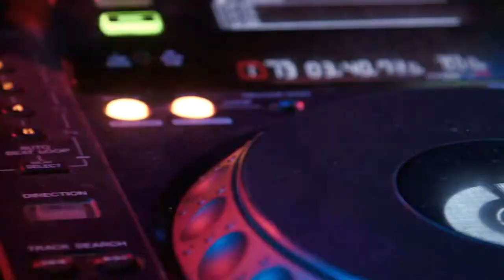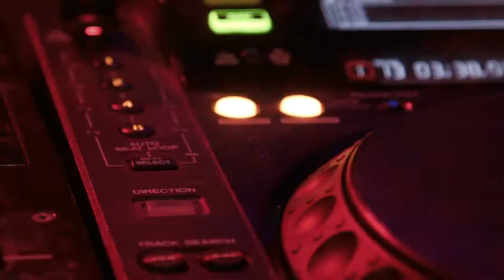ShapeXshifter Threshold bass boosted asf! ;)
Edm music and video i created.  Beware the bass is super boosted